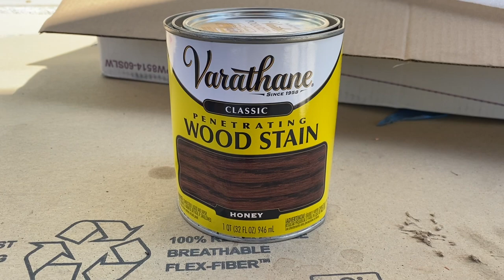COMO HACER UN TECHO VOLADO CON ACERO Y MADERA. SECRETOS REVELADOS!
Les muestro todos los detalles de cómo hacer un techo con un volado de 5 metros